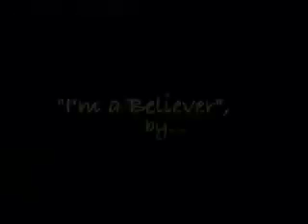I'm a Believer- Puppet music video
Are you a believer?